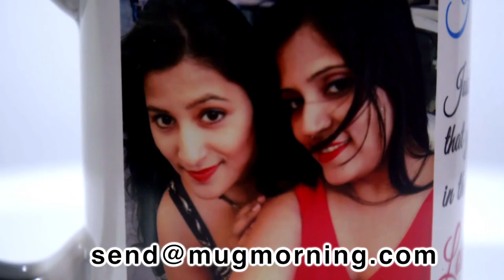Magic Mug Video - Color Changing Mug Printing - Personalize With Your Photos and Text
Presenting you the color-changing magic mug from Mug Morning.

How to get your photos and text printed on the magic mug?

1) Place an order for the magic mug from the website you are buying
3) In your email please mention the subject line as
Subject - customize ( Order id number ) That's it.

Your beautifully customized color-changing magic mug will be soon at your doorstep.
For buying various designs of mugs at affordable cost kindly